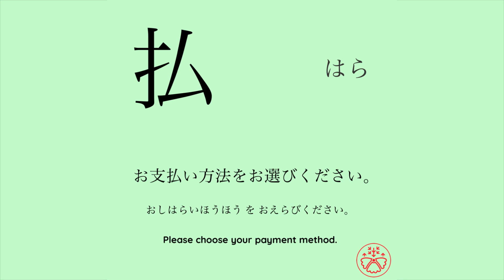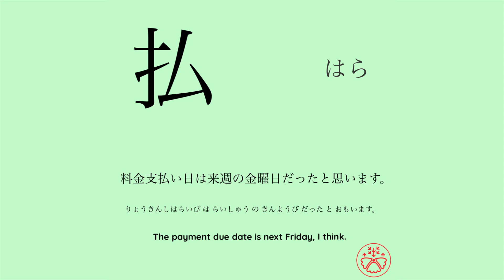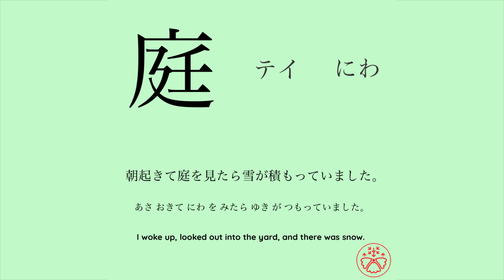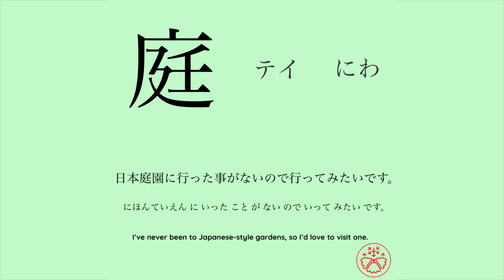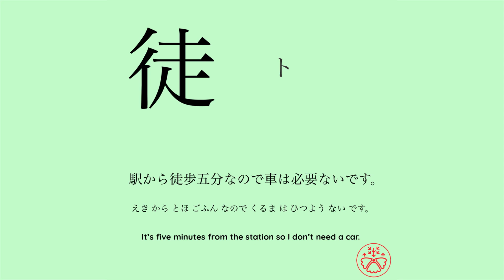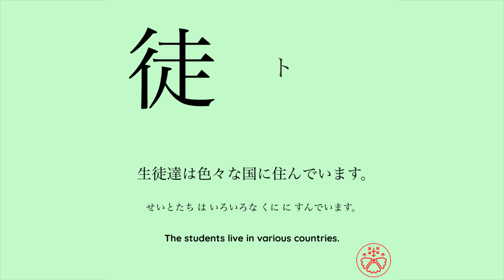Learn Japanese Kanji JLPT N3 Level 277-279/367 [Japanese for Busy People] Intermediate Level